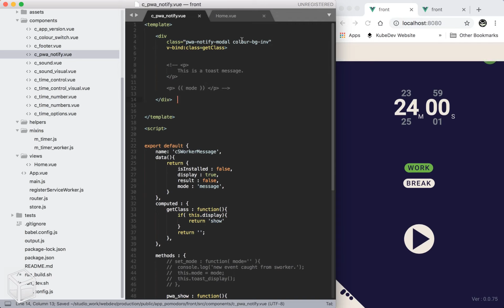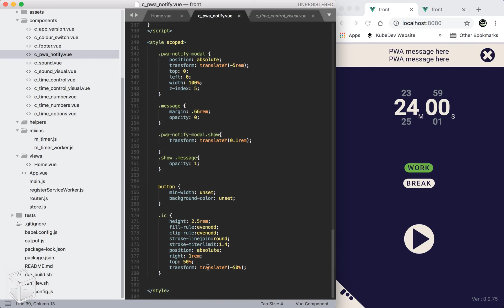Day 207 to becoming a web developer!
Starting work on a pwa timer app.